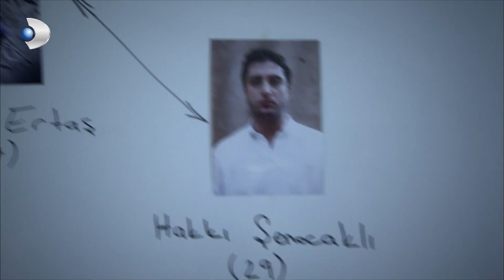Profesyonel yalancılar! - Kanıt ''Mermiler Altında Hesaplaşma''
Kanıt 21. Bölüm ''Mermiler Altında Hesaplaşma'' Özeti:
Silahlı bir çatışma… Bir trafik kazası… İhanet… Ve üç ceset…
Silahlı çatışmada ölen adamla, trafik kazasında ölen kişi arasında bir bağ var mıydı? Çatışmanın olduğu terk edilmiş binada kimler vardı? Binada bulunan deliller olayı çözmek için yeterli olacak mıydı? Araştırma derinleştiğinde, binanın bahçesine gömülü olarak bulunan üçüncü ceset, kime aitti? Beyoğlu’nun arka sokaklarında neler yaşanmıştı? “Kanıt”ın heyecan dolu yeni bölümünü kaçırmayın!